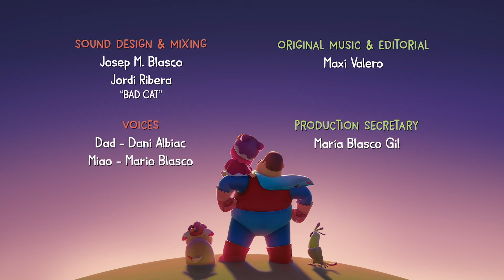Masak Sama-Sama - Hero Dad Bakes With His Daughter! | Cartoons For Babies!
Dad and Miao are going to bake a cake, following the recipe in their cookbook, when Tua flies over to them. As Dad and Miao carefully
follow the recipe, counting out the proper amount of each ingredient, a tricky Tua sneaks in some ingredients of his own. The result is a
cake that smells so delicious Dad and Tua each want to dive in and eat the whole cake! Miao thinks about it and knows what will make
everyone happy. She carefully cuts the cake into three equal portions so they can each enjoy their own equal piece of the cake.